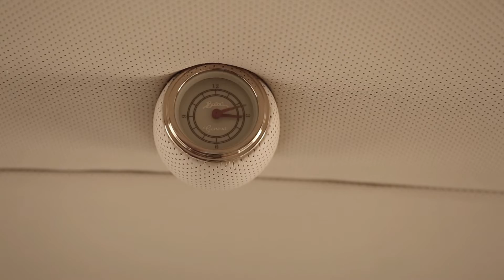Bufori Geneva Craftsmanship